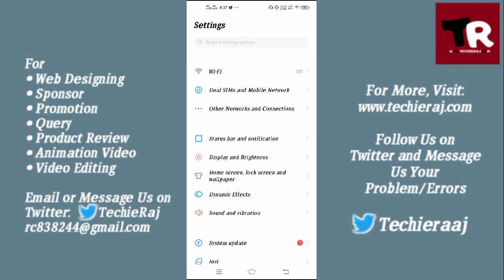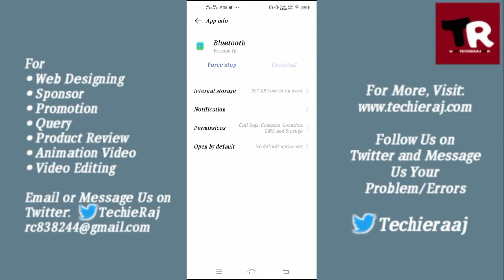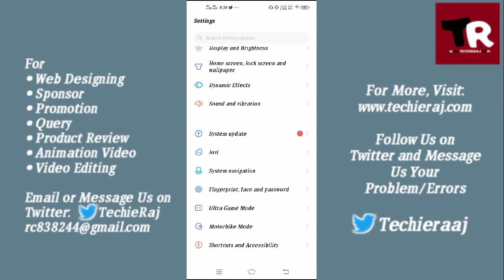Fix Vivo Y15 Bluetooth Not Working Problem Solved